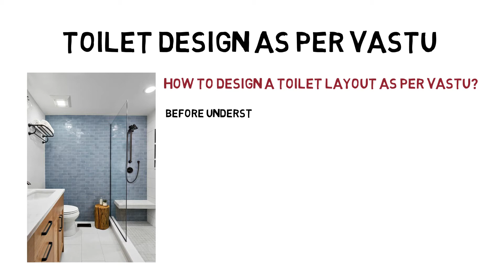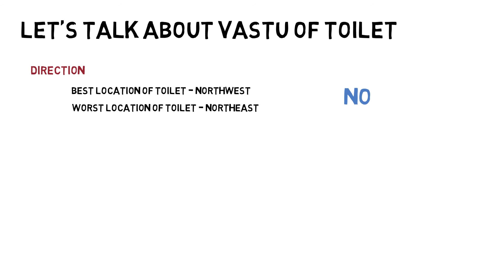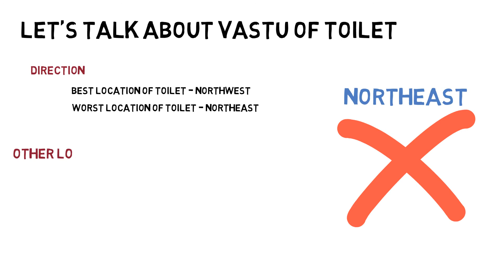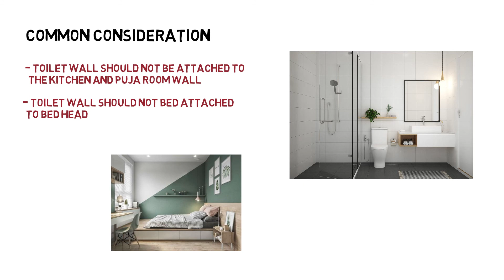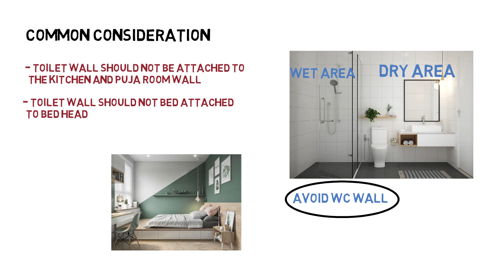Vastu Bathroom Design: How to Plan a Toilet for Positive Energy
Discover how to design a toilet that aligns with Vastu Shastra principles! In this video, we’ll explore essential tips for toilet planning and bathroom layout that bring positive energy and harmony to your home. Learn the do’s and don’ts of placing your toilet, the right directions, and how to optimize bathroom fixtures for a balanced living space. Whether you're building a new home or renovating, this guide will help you create a Vastu-compliant bathroom that supports well-being and prosperity.

Key topics covered:

Best toilet positions as per Vastu
How to align your bathroom with Vastu Shastra
Mistakes to avoid when planning a toilet
Vastu tips for bathroom colors and elements

This description is packed with relevant keywords while remaining clear and helpful. Would you like any adjustments to the title or description?

Niche decorative items :
1) Vase
2) Bonsai
3) Wall paintings
4) Crystal flower vase
5) Showpiece
6) Budha